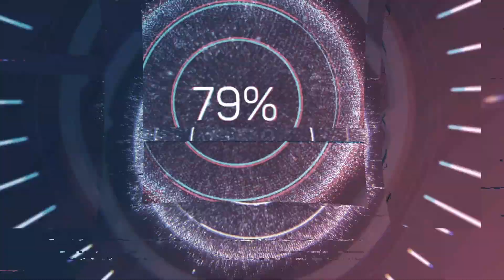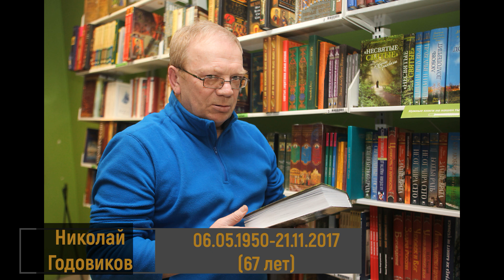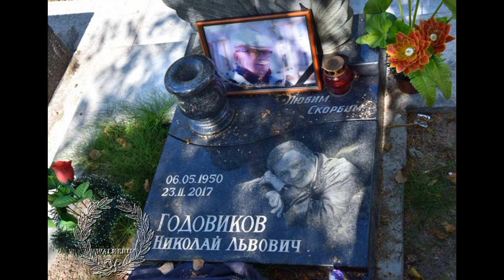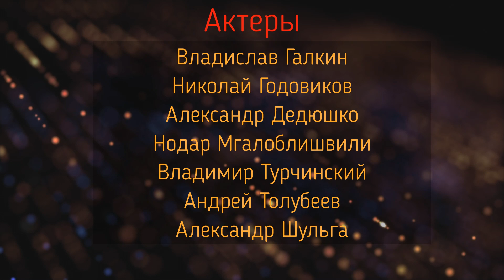КАК УХОДИЛИ, И ГДЕ ПОКОЯТСЯ АКТЕРЫ ЛЕГЕНДАРНОГО РОССИЙСКОГО СЕРИАЛА "СПЕЦНАЗ".